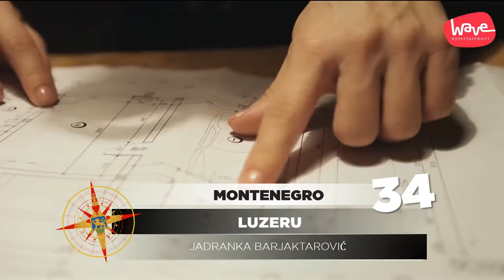North Vision Song Contest 25 - My Top 45